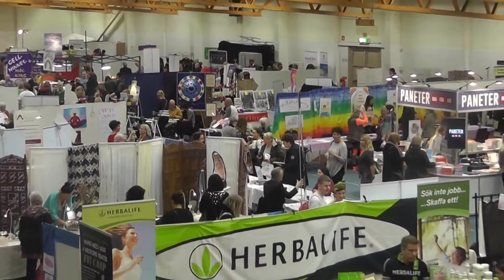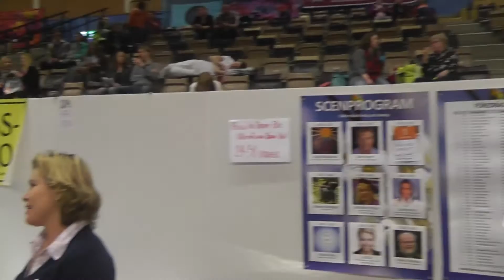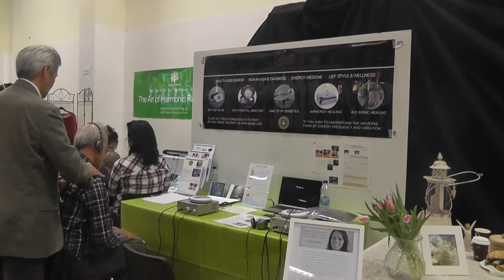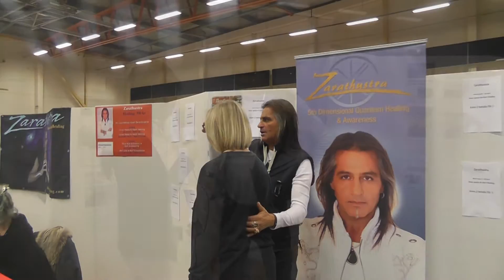Harmoni Expo 2016